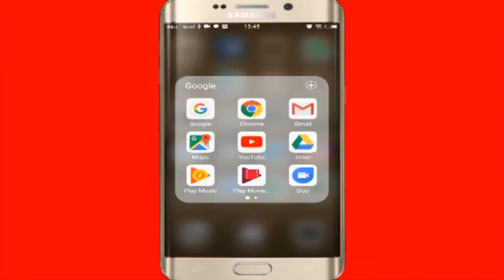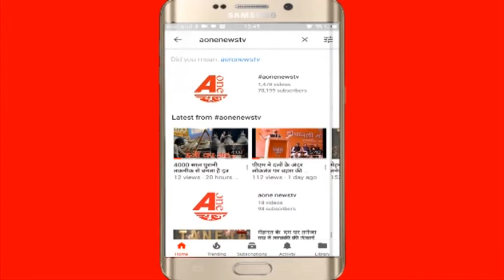अदालत में नहीं पेश हुए आज़म खान